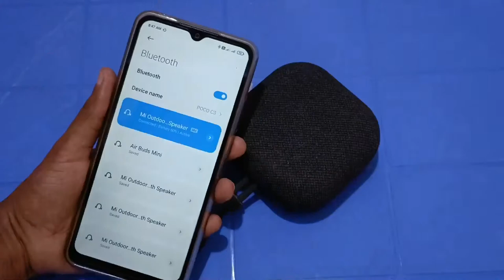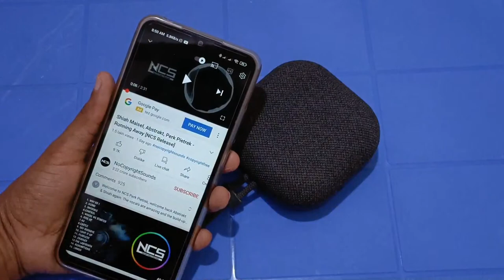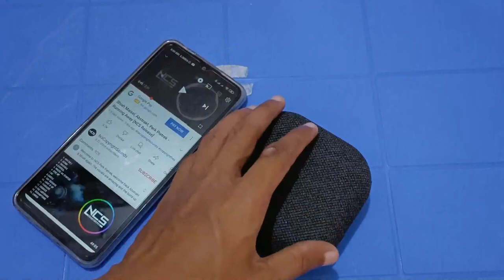2Gud Refurbished mi outdoor bluetooth speaker Unboxing and review | should you buy in 2022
mioutdoorbluetooth 2Gud Refurbished enjoychanneltricks 2Gud Refurbished mi outdoor bluetooth speaker Unboxing and review | should you buy in 2022